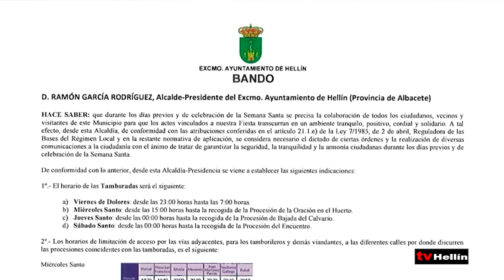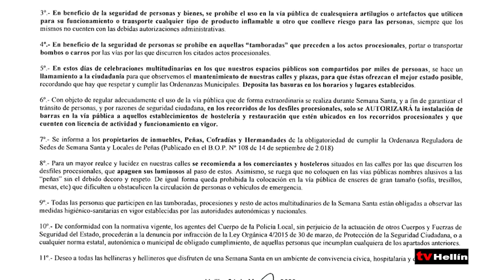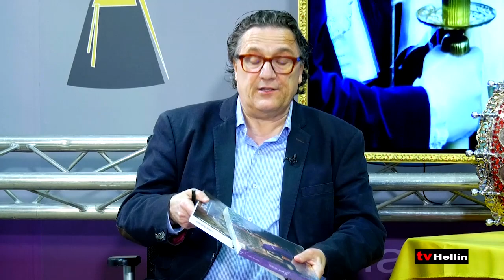PASIÓN POR LO NUESTRO - 24 de Marzo de 2023 - Con la pregonera de la Semana Santa, Ana Fe Gil Serra.